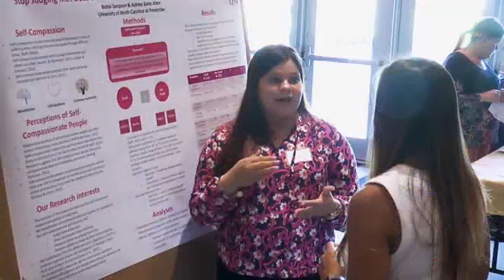Academe Today - African and African-American Studies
Guest: Dr. David Walton, UNCP Dept. of History